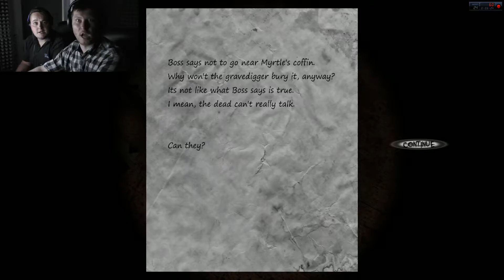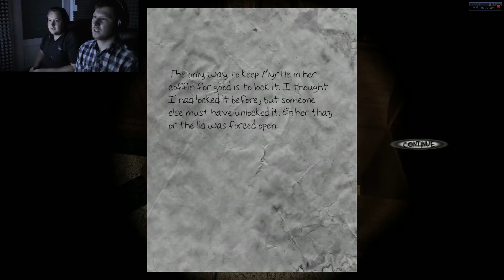Black Rose | This Game Is Scary! | The Brumtards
Wayne takes on Black Rose to check out what the latest update has to offer!

Hello we are the BrumTards! We do 'lets play' & 'versus' game videos with some challenges
thrown in to make things interesting!

Please check out : "Emily Wants To Play #2 | Fuck this clown! | TheBrumtards"